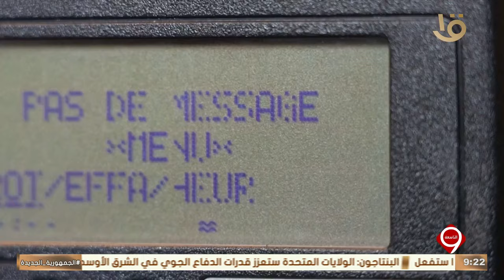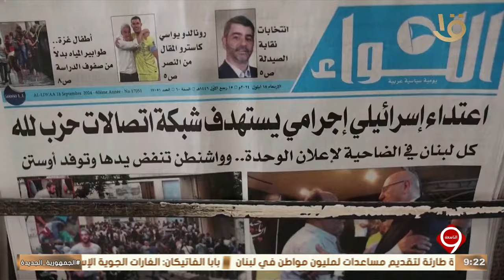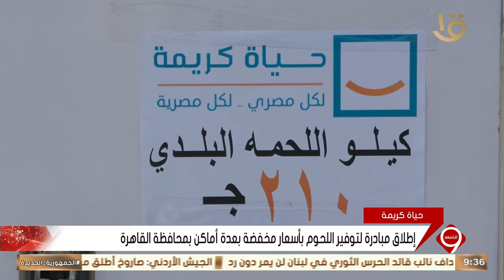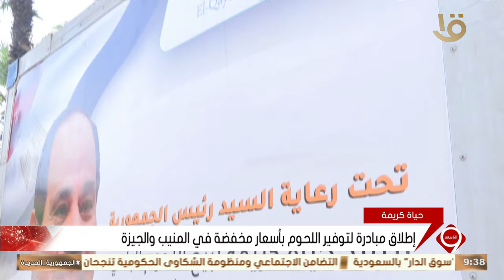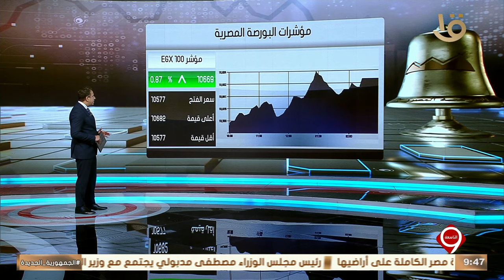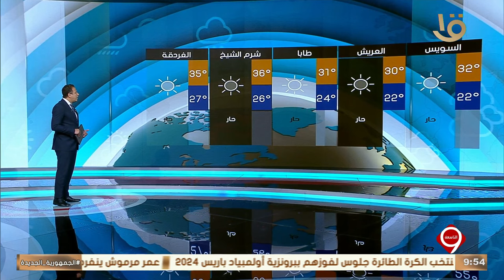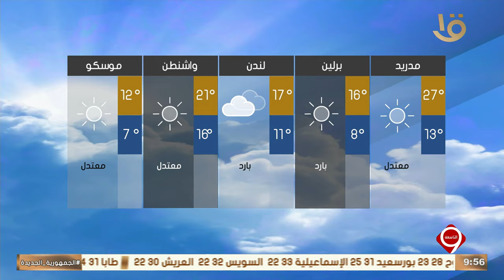نشرة التاسعة | أهم الأخبار السياسية والاقتصادية محليا وعالميا.. 29-9-2024